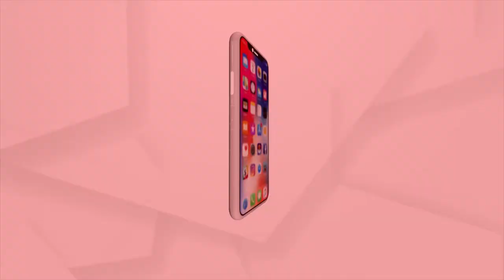Envy of the state government, the people are suffering, says Union Minister John Barla